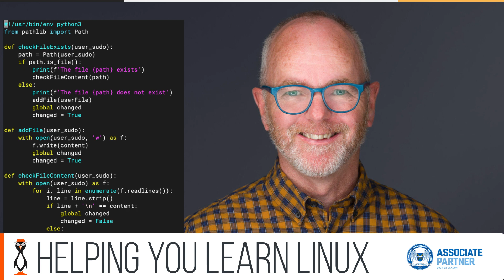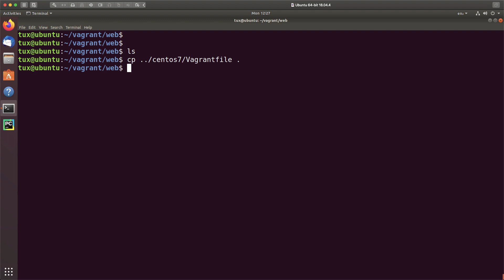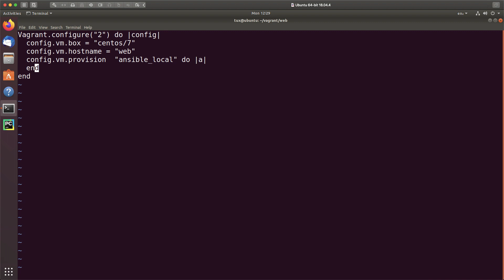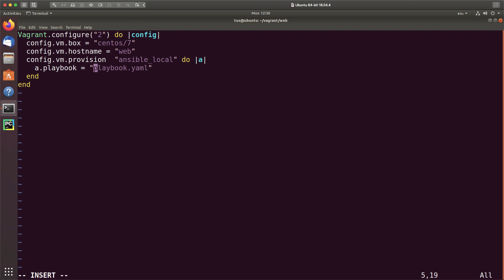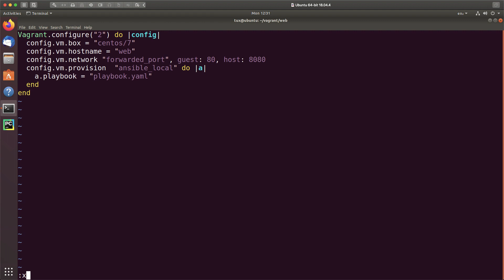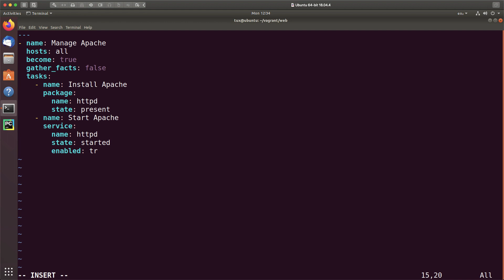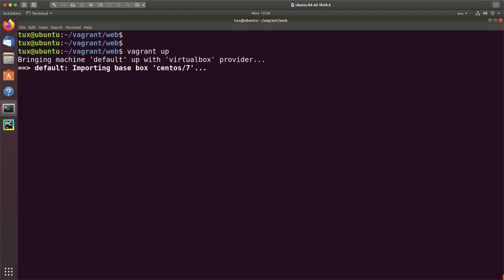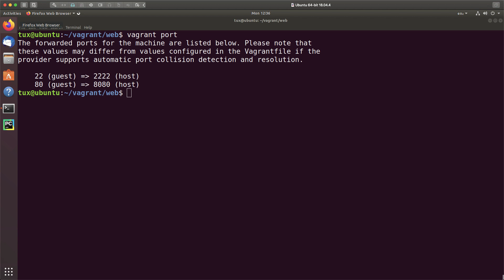Using the Vagrant Ansible Local Provisioner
Vagrant can use  a provisioner such as Ansible to configure your system reliably in the way that you need. Vagrant can use either the provisioner Ansible or Ansible_local. Using the Ansible Local provisioner with Vagrant  we do not need to have Ansible installed on the host, it is installed into the guest VM

Vagrant.configure("2") do |config|
  config.vm.box = "centos/7"
  config.vm.hostname = "web"
  config.vm.network "forwarded_port", guest: 80, host: 8080
  config.vm.provision  "ansible_local" do |a|
    a.playbook = "playbook.yaml"
  end
end

- name: Manage Apache
  hosts: all
  become: true
  gather_facts: false
  tasks:
    - name: Install Apache
      package:
        name: httpd
        state: present
    - name: Start Apache
      service:
        name: httpd
        state: started
        enabled: true